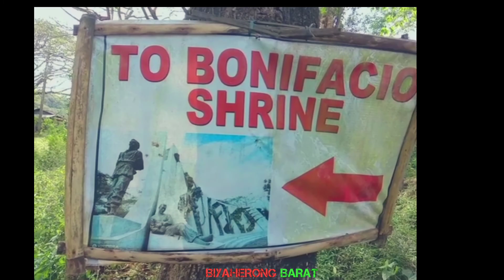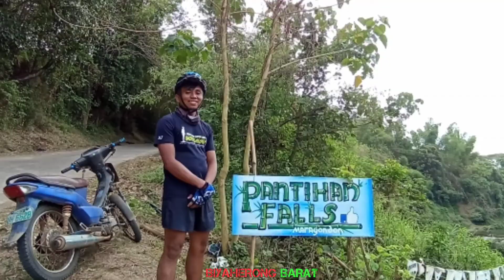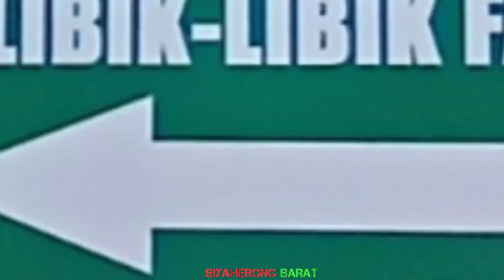Pantihan falls | malibic libic falls | Bonifacio shrine | caingin hanging bridge in inukit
📷 Vivo y91
track info:
title: Coffee break by pyrosion